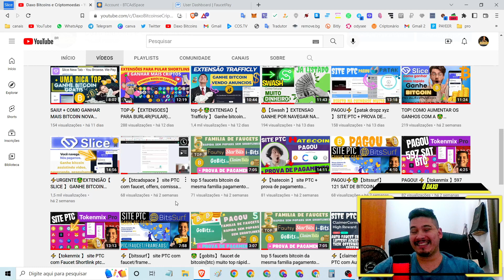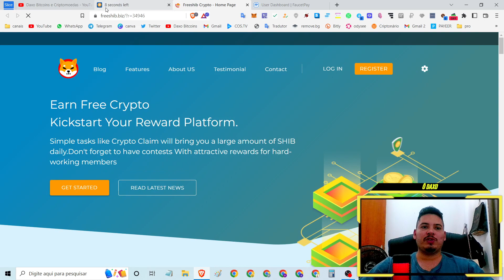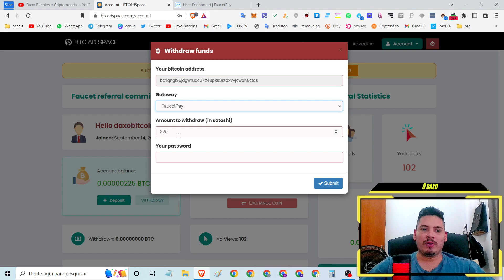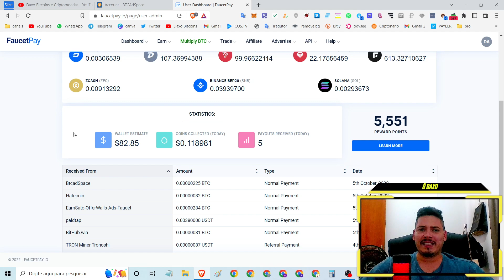+ um saque ⚡️【btcadspace 】 site PTC com faucet, offers, comissao de ref ptc ads vendo anuncios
⚡️【btcadspace 】 site PTC com faucet, offers, comissao de ref ptc ads vendo anuncios e ganhando btc

O que tem: Faucet Shortlink ptc spin task offers
Pagamento: faucetpay
Minimo:  200 sat btc
comissão por referência: 50 %
Prova de pagamento:  ✔
Saques: 1°

⌚Tópicos do video:

00:00 Abertura
02:24 SE
04:22 INSCREVAM
08:15 NO CANAL

   FAAAAAALOUUURASSSSS